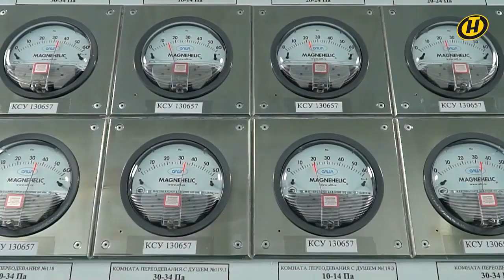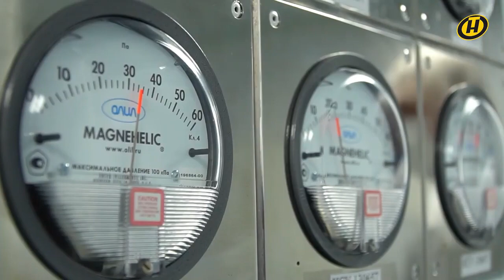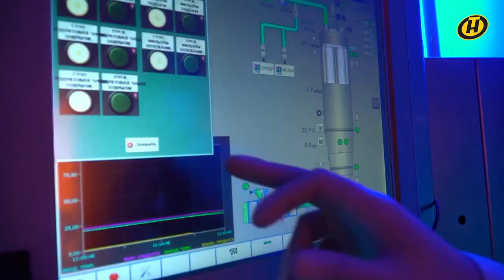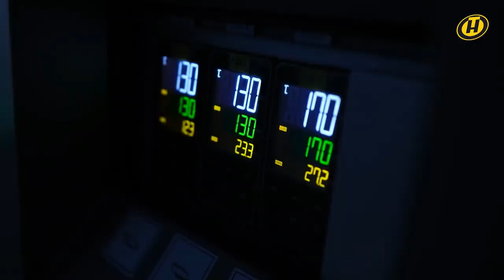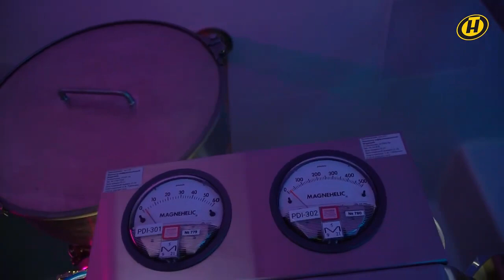Особенности национальной работы - Белмедпрепараты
Особенности национальной работы - Белмедпрепараты. Сотрудничество с телеканалом ОНТ.